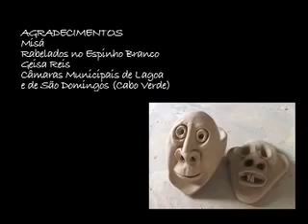Le développement du Cap-Vert ne sera pas possible sans un retour aux pratiques ancestrales.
De passage dans l'île de Santiago au Cap Vert, découvrez le village d'Espinho Branco et la communauté des Rabelados. Vous découvrirez alors un village artisanal original au coeur des montagnes, mais vous irez surtout à la rencontre d'un peuple unique à l'histoire marquée de souffrances et d'espoir.